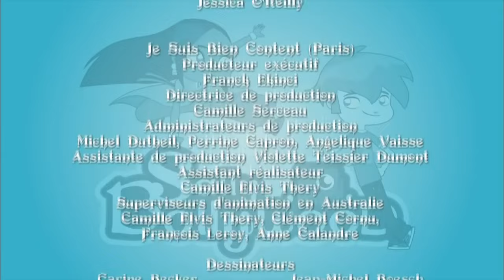Bons Baisers de Bombay S1 Épisode 12 | Sally Bollywood | ZeeKay Dessins Animés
Kareena Kahn, une jeune actrice bollywoodienne, vient demander de l'aide à l'agence SBI : des images d'elle en pleine crise de nerfs sont diffusées sur Internet. Sally trouve là l'occasion de passer devant la caméra, en jouant la doublure de Kareena.
Bienvenue sur ZeeKay Cartoons - la plateforme ultime pour tous vos contenus de dessins animés et d'animation préférés ! Cette chaîne est un trésor d'émissions appréciées, parfaites pour les enfants et les familles. Plongez dans les aventures de LoliRock, Totally Spies !, Marsupilami et Lena's Ranch. Riez avec Sally Bollywood, Gormiti, The Amazing Spiez et vivez les sensations fortes du football extrême.